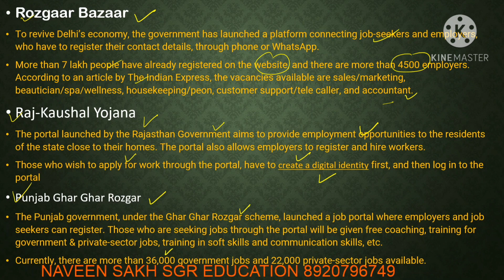🔴 5 Work From Home Jobs For Students || 5 वर्क फ्रॉम होम जॉब्स जो स्टूडेंट्स कर सकते है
Books you should buy.
Tuesdays with Morrie - by Mitch Albom
Mindfulness - by Bhante Henepola Gunaratana
Karma Yoga - by Swami Vivekananda
Interpreter of Maladies - By Jhumpa Lahiri
A Fine Balance - by Rohinton Mistry
Gitanjali - by Rabindranath Tagore